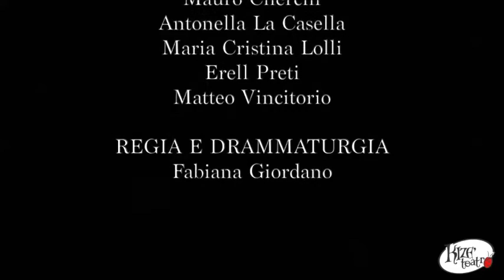Trailer WILLY. La vera storia di Shake-speare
Willy è un ragazzino diverso da tutti gli altri: è silenzioso, sempre pensieroso, e non si diverte a fare i soliti giochi con i suoi coetanei.
Nessuno sa che con la mente Willy vola verso mondi lontani, dove con la fantasia prendono vita i personaggi più strani: tutto quindi diventa magico…
Lo spettacolo racconta la storia di un ragazzo speciale, William Shakespeare, in una rivisitazione anni '30, con musiche e coreografie swing